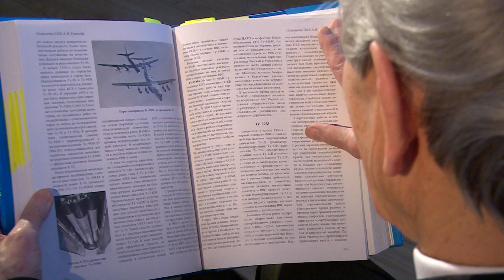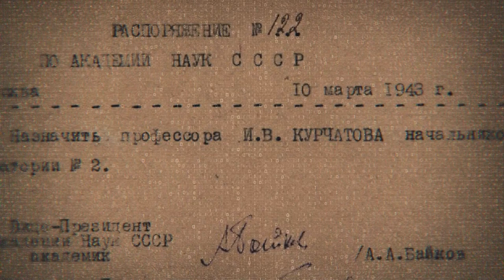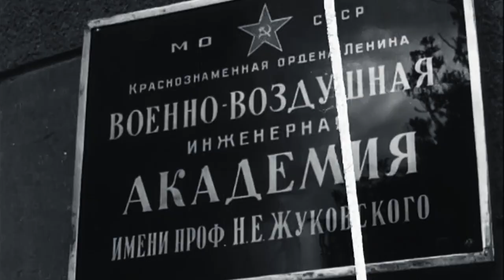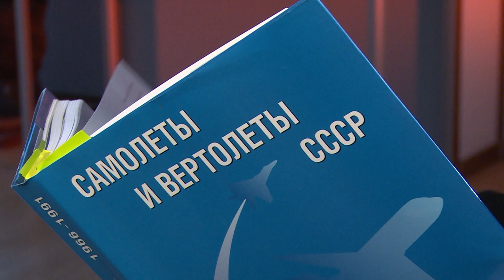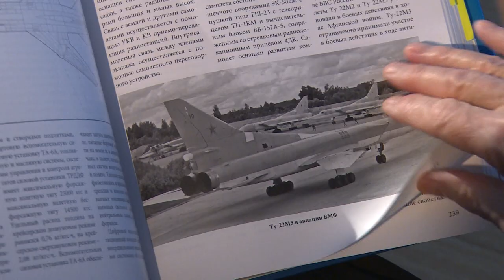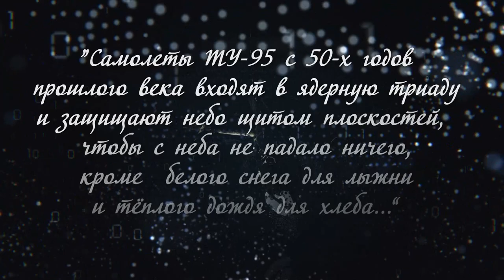Герои среди нас. Павел Петрович Тимофеев.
Как создавался ядерный щит нашей страны? Какой цену платили за сегодняшнее мирное небо?  На 60-е годы прошлого века пришелся пик проведения наземных ядерных взрывов на полигоне под Семипалатинском. Именно в это время там работал Павел Петрович Тимофеев - почётный ветеран Подмосковья, ветеран ВВС, ветеран подразделения особого риска. Ко дню защитника Отечества – первый фильм цикла «Герои среди нас». Премьера на Щёлковском.